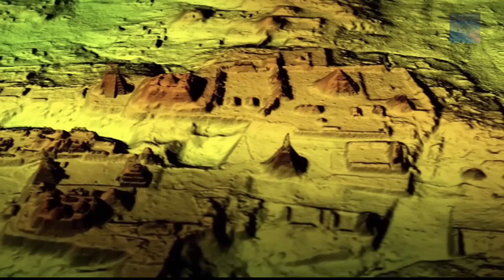Ritual Mask of Pakal the Great - The Mayan Astronaut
K'inich Janaab Pakal, whom we know today as 'Pakal the Great'. He was king of Palenque for 68 years, longer than any other ruler in the Ancient Maya world!